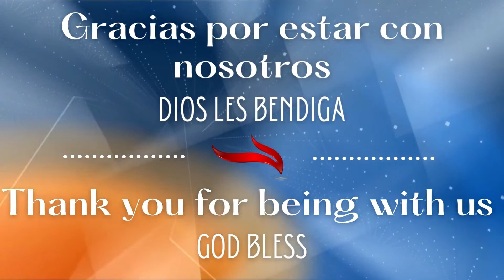Copy of Actitud de Gratitud // Attitude of Gratitude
Actitud de Gratitud // Attitude of Gratitude - Maura Victoriano

COME JOIN US LIVE:
SUNDAY BILINGUAL SERVICE AT 10:00 AM PT
WEDNESDAY BILINGUAL BIBLE STUDY AT 7 PM PT